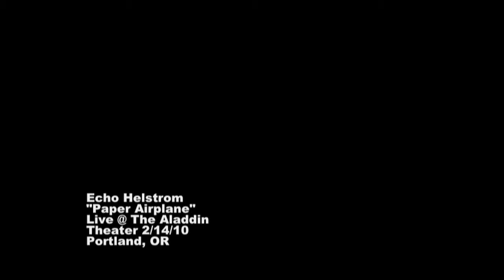Echo Helstrom "Paper Airplane" - Live @ The Aladdin Theater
Echo Helstrom
"Paper Airplane"
Live @ The Aladdin Theater 2/14/10
Portland, OR